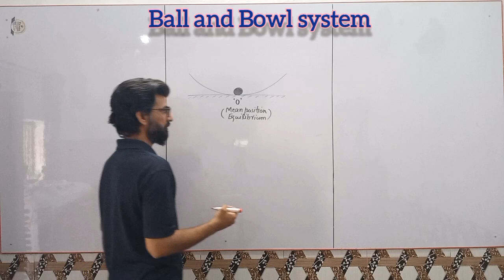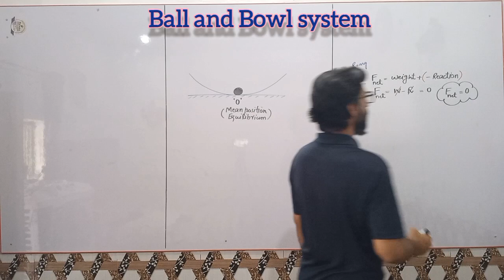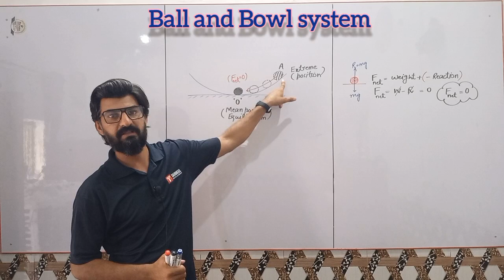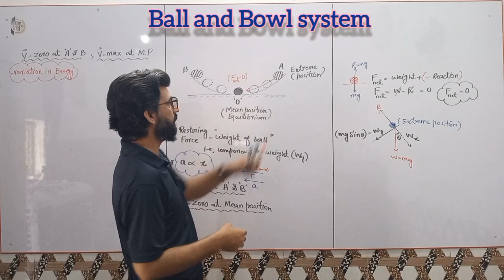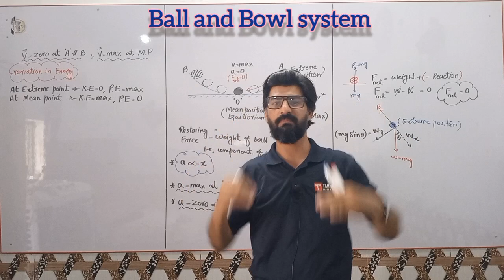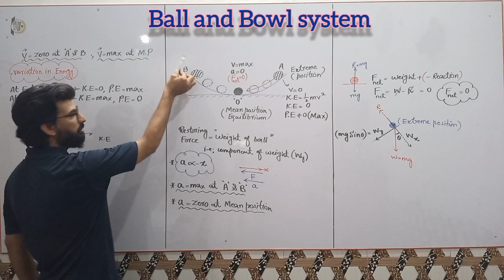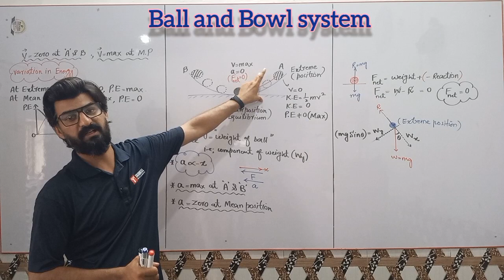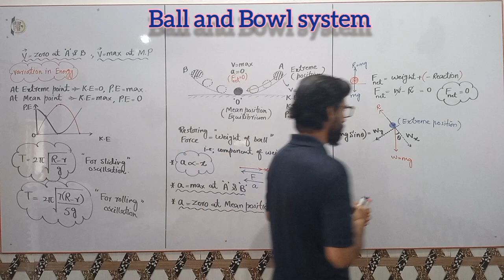Lecture #7 || Ball and Bowl System || SHM & Waves || Class 10th physics || physicshub official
physicshub official